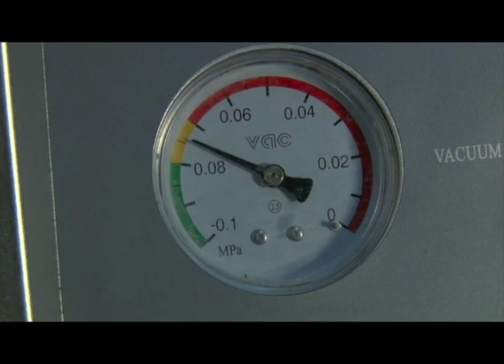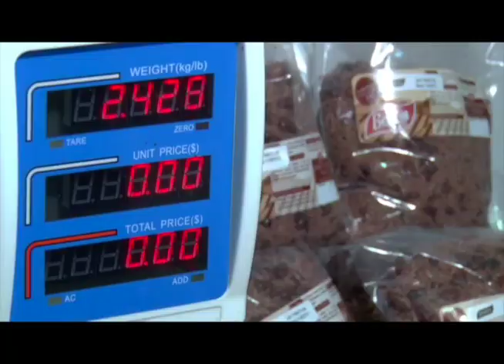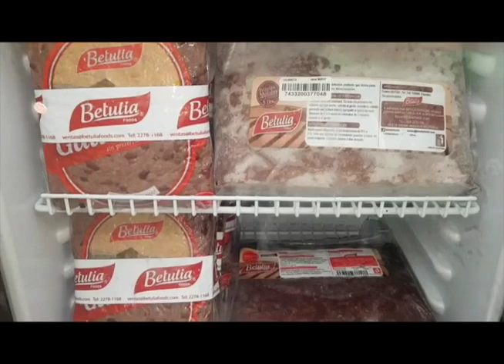El acelerador de negocios de ICCO y el gallo pinto de Betulia Foods